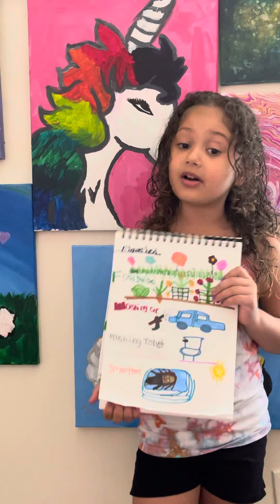How to recycle rain water.